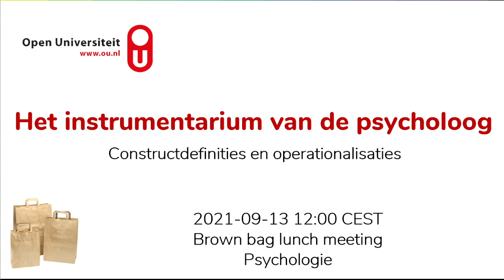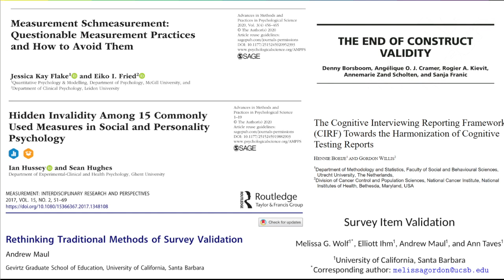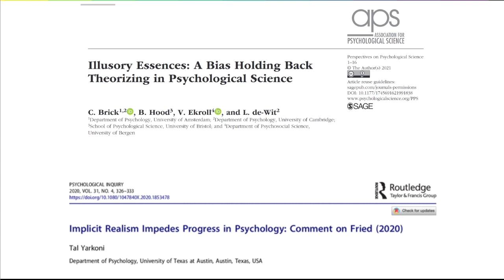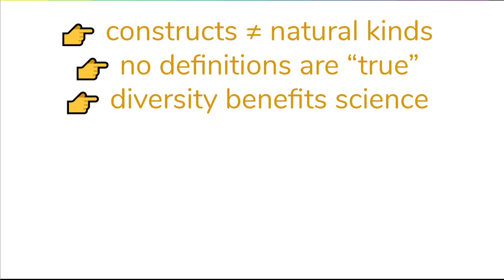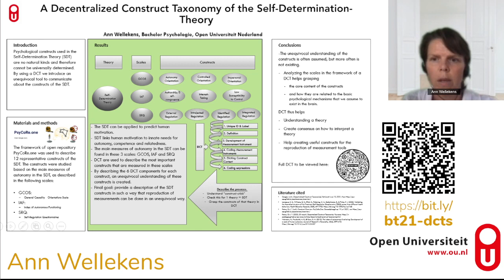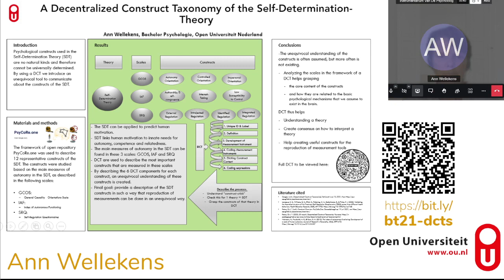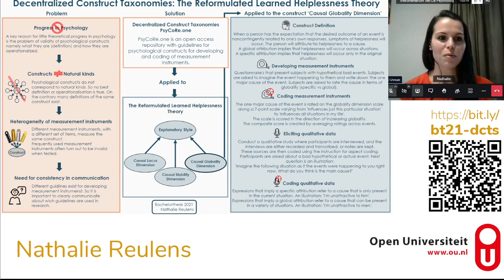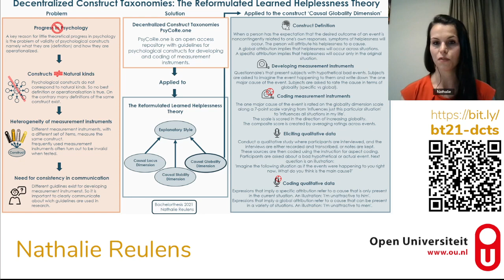OU Psychologie Bachelorthese 2020-2021: Instrumentarium van de psycholoog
Soms willen mensen te snel; en wetenschap is mensenwerk, dus soms willen wetenschappelijke velden ook te snel. In de psychologie wordt langzaam duidelijk dat dit funest is. Er wordt veel onderzoek gedaan waarbij de exacte definities van de onderzochte constructen niet duidelijk zijn en de richtlijnen voor het ontwikkelen van meetinstrumenten of het coderen van data niet helder zijn omschreven. Of een meetinstrument “gevalideerd” is, maakt hierin weinig uit. Als we als veld niet eenduidig over constructen en de meting van die constructen communiceren, hoe kunnen we dan vooruitgang boeken?

In dit bachelorthema zijn vier studenten bezig geweest met een oplossing voor dit probleem. Ze kozen een theorie en een aantal constructen en stelden op basis van de literatuur voor elk construct een accurate, expliciete definitie op. Vervolgens produceerden ze vier richtlijnen voor operationalisatie van elk construct: 1) instructies voor het ontwikkelen van meetinstrumenten; 2) instructies voor het coderen van meetinstrumenten zoals dat tijdens een systematische review gebeurt; 3) instructies voor het opwekken van kwalitatieve data over de inhoud van het construct; en 4) instructies voor het coderen van kwalitatieve data. Ze baseerden dit op bronnen zoals theoretische beschrijvingen en bestaande meetinstrumenten; ze identificeerden tekortkomingen en problemen in die beschrijvingen en meetinstrumenten; en ze onderbouwden daarmee de definities en de vier instructies.